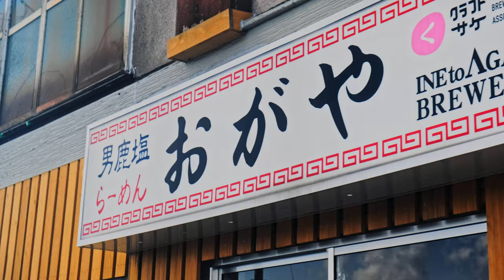Discover the Charm of Oga Peninsula | Akita Prefecture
Skip the typical tourist itinerary, and spend the day on Oga Peninsula—a coastal area in northern Japan’s Akita Prefecture. This area is home to both mountains and seaside views, and is abundant in rich culture, fresh cuisine, and unspoilt nature. Connect with Oga and its people on a deeper level and help preserve its rich heritage.